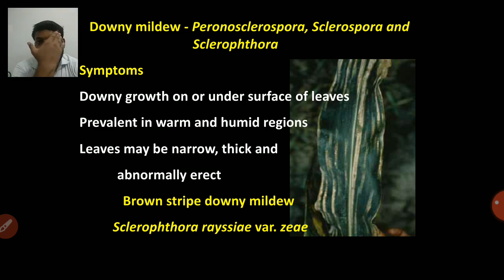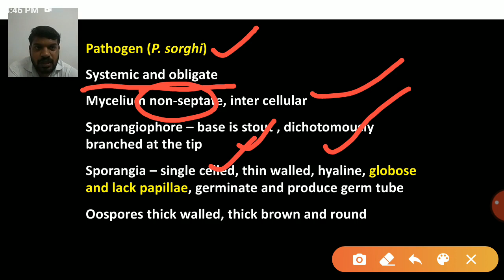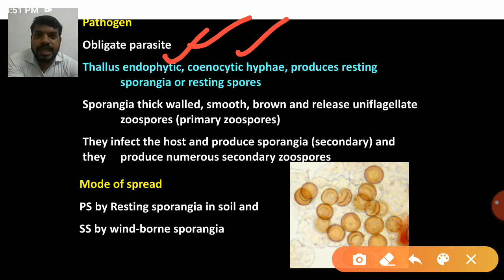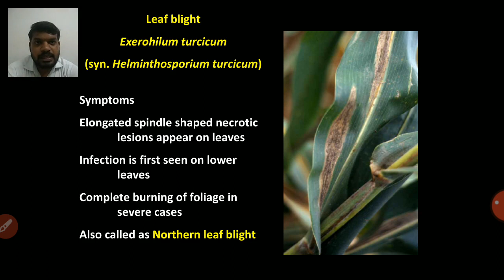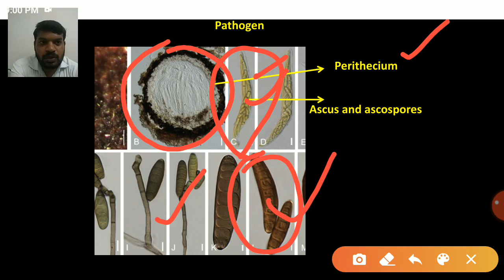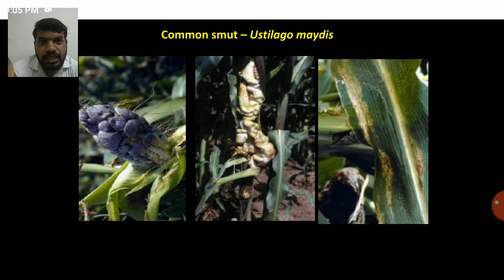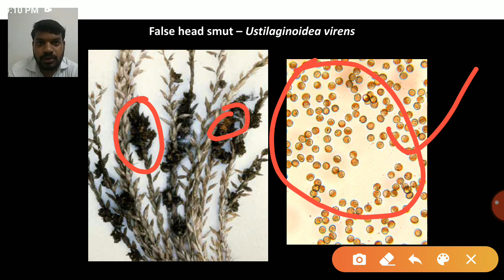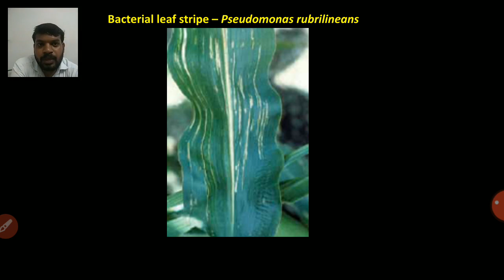Diseases of Maize - PAT 301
Diseases of Maize - PAT 301 - Diseases of Field and Horticultural Crops and Their Management -I (1+1)